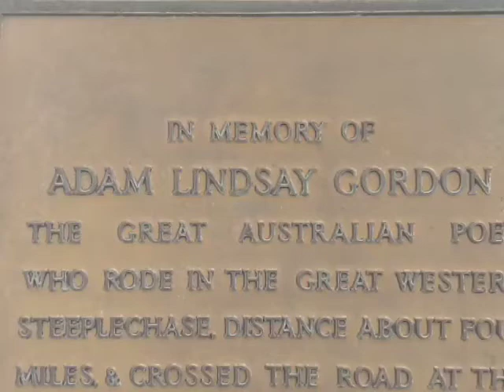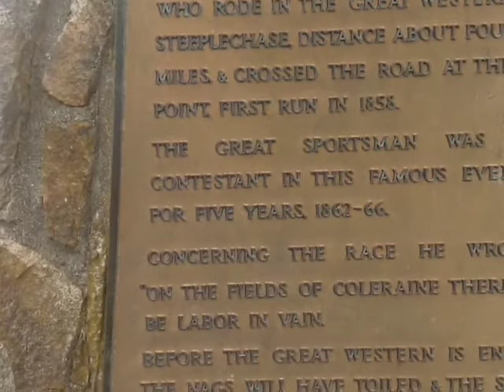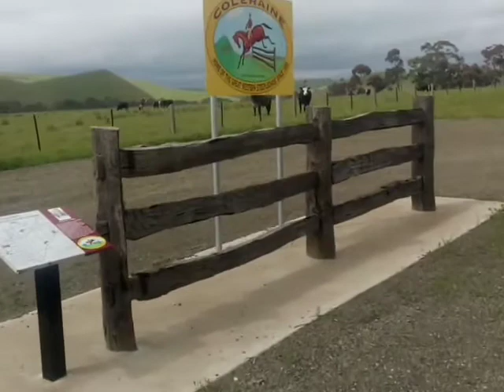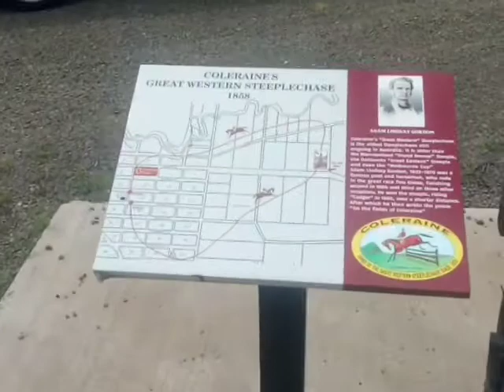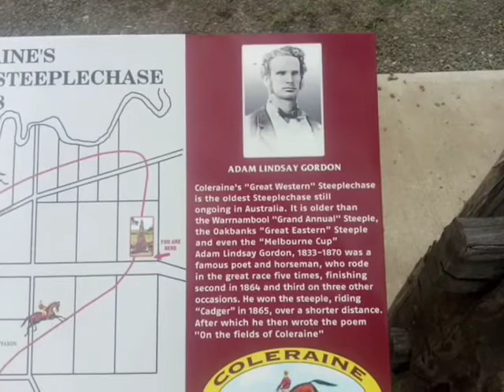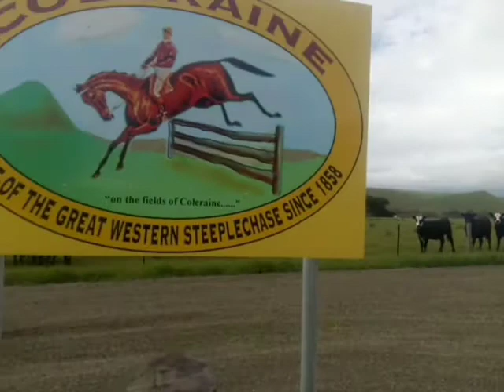Adam Lindsay Gordon memorial monument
Adam Lindsay Gordon memorial monument just east of Coleraine Victoria on the Glenelg Highway heading towards Hamilton Victoria Australia

Erected in 1950

“On the fields of Col’raine there’ll be labour in vain
Before the Great Western is ended,
The nags will have toil’d, and the silks will be soil’d.
And the rails will require to be mended.
For the gullies are deep, and the uplands are steep,
And mud will of purls be the token,
And the tough stringy-bark, that invites us to lark,
With impunity may not be broken…”

The Fields of Coleraine, Adam Lindsay Gordon

The thumbnail shows what it looked like before now